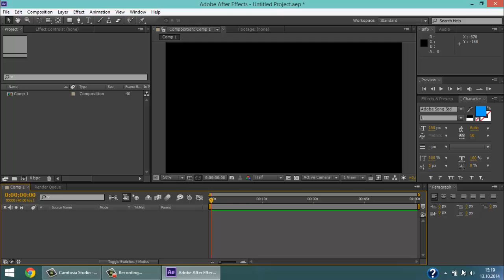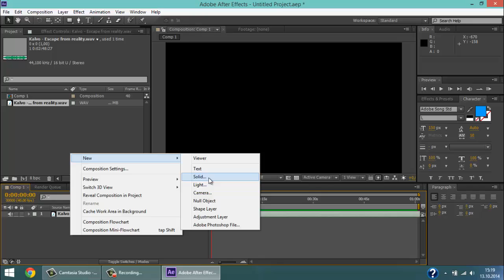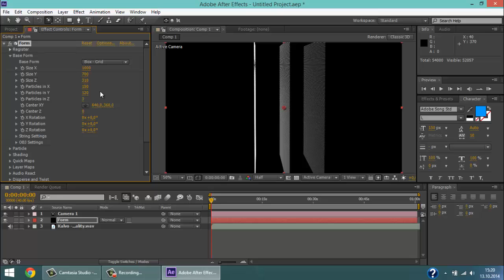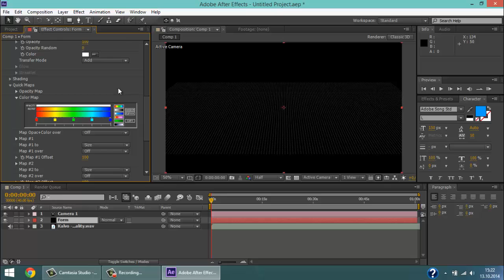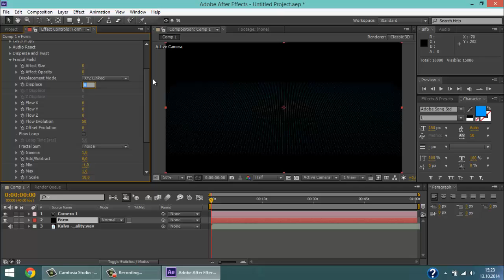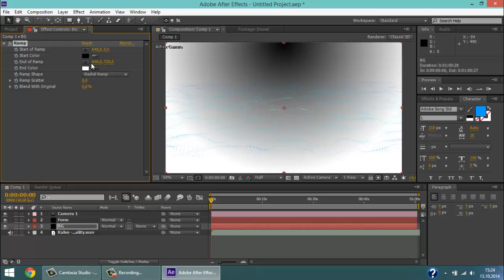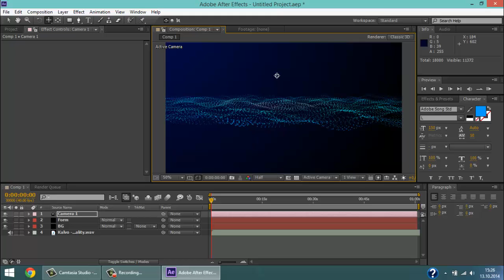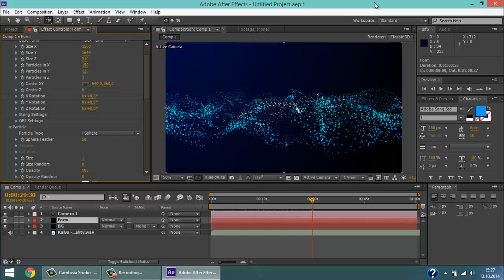Trapcode Form - Slovenský návod/tutorial - English Subtitles (project file included)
Moje prvé video kde sa rozprávam s notebookom, ospravedlňujem sa ak som pôsobil nervózne, nabudúce to bude lepšie :D
Project file (You need trapcode form ! )